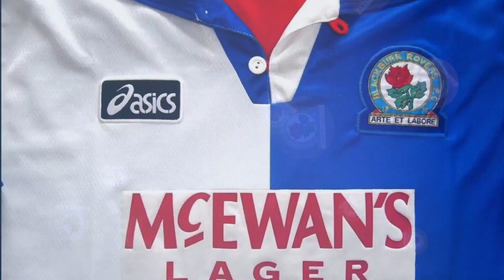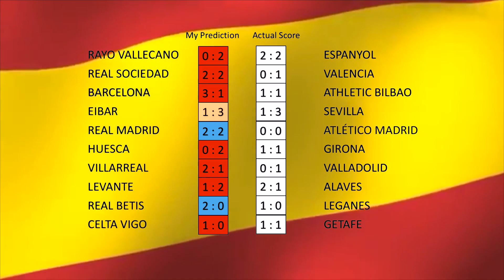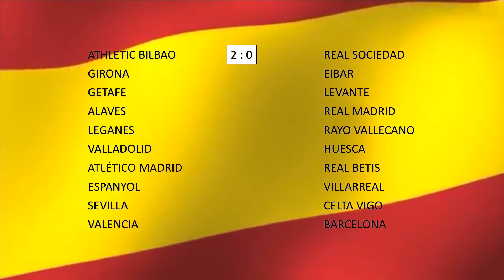2018-19 LA LIGA PREDICTIONS - WEEK 8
56% |||. 28.4K/50K

Stevie Wotsa

. 28% 7/25

The 2018-19 La Liga season is back once again and in this video I will try and predict the outcome of each of the 8th weekend of matches of the brand new season.

If this proves to be successful, I will return each week with a review of last weekends results as well as predicts the up and coming matches.

Athletic Bilbao vs Real Sociedad
Girona vs SD Eibar
Getafe CF vs Levante UD
CD Alavés vs Real Madrid
CD Leganés vs Rayo Vallecano
Real Valladolid vs SD Huesca
Atlético Madrid vs Real Betis
Espanyol Barcelona vs Villarreal CF
Sevilla vs Celta Vigo
Valencia CF vs Barcelona

Cass the Cat Championship Game